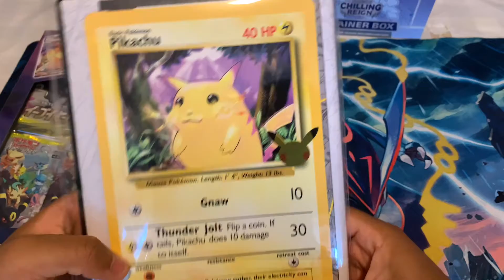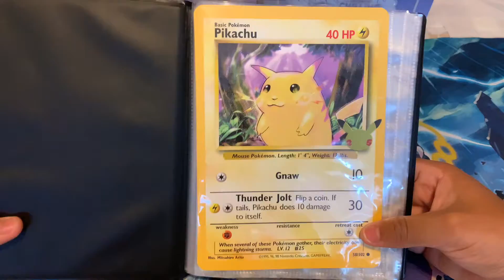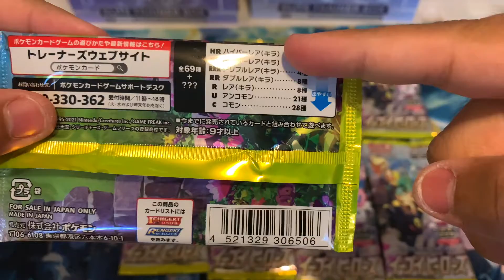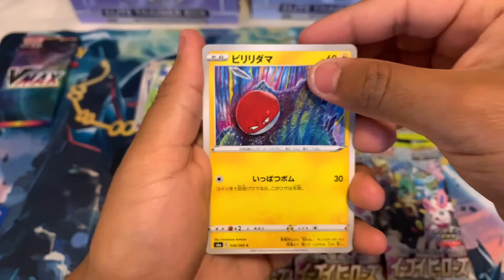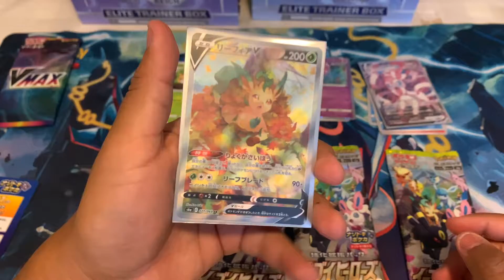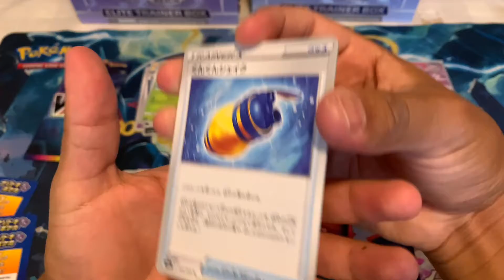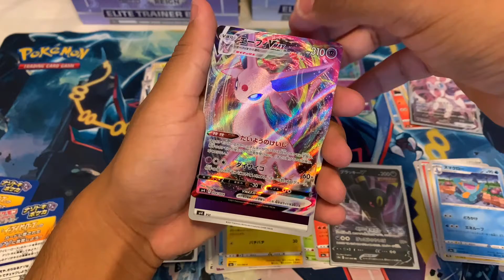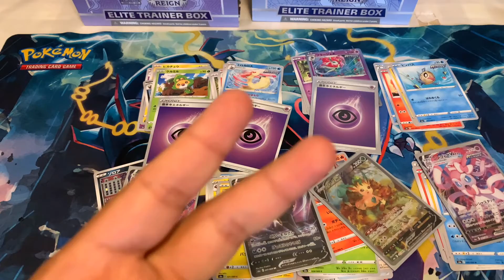Pokemon Japanese Eevee Heroes Box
Hello everyone today opening Pokemon Japanese Eevee Heroes Box.